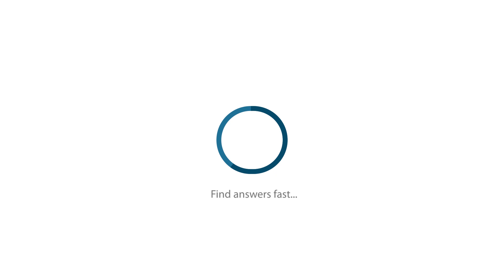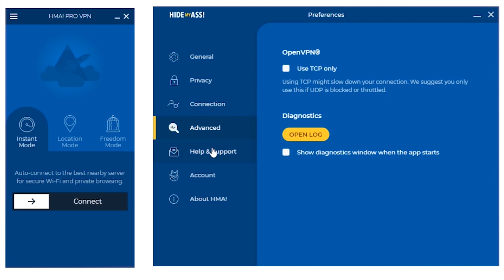HideMyAss Review: Does this VPN leak your data?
HideMyAss is a very well-known VPN service, but does it live up to the hype? Cloudwards has reviewed it intensively, and the results are in.

0:42 HideMyAss
1:03 Massive server network
1:28 Simple interface
1:52 Price
2:12 Poor privacy
2:33 FBI story
2:53 Conclusion